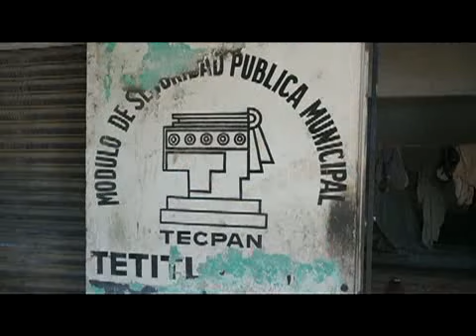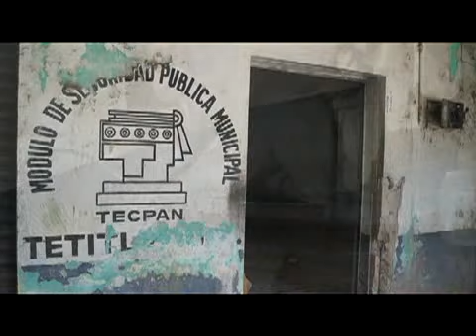PIDEN AYUDA PARA AYUDAR A ANCIANO EN TETILAN